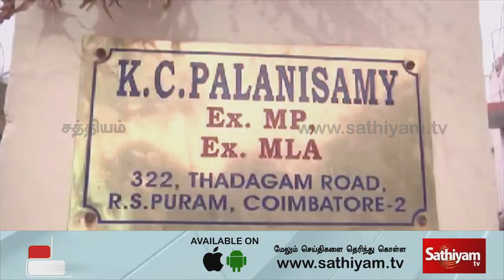முன்னாள் எம்.பி. கே.சி பழனிசாமி - பிப்ரவரி 7 வரை சிறையில் அடைக்க உத்தரவு | K.C.Palanisamy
The crack codes of all popular programs. முன்னாள் எம்.பி. கே.சி பழனிசாமி - பிப்ரவரி 7 வரை சிறையில் அடைக்க உத்தரவு | K.C.Palanisamy